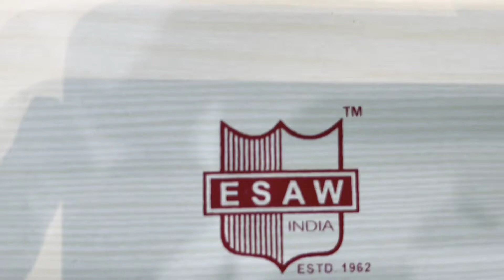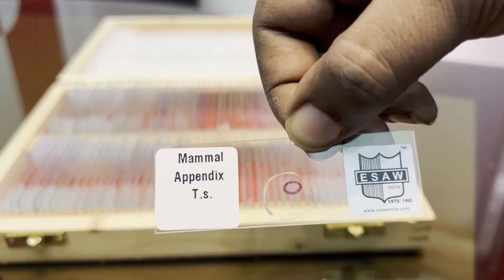Lab Grade Educational Binocular Microscope unboxing, Setup and testing tutorial || Best microscope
THIS TOPIC COVERS: your help buddy,Educational Microscope for Students,microscope,best microscope,students microscope,compound microscope,Glab microscope,students,education,science,science experiments,experiments,experiments with microscope,science microscope,microscope unboxing,microscope in hindi,microscope price in india,microscope review,esaw microscope, binocular microscope,Microscopes,Biology 10,Microscope Basic Usage,Microscope Training